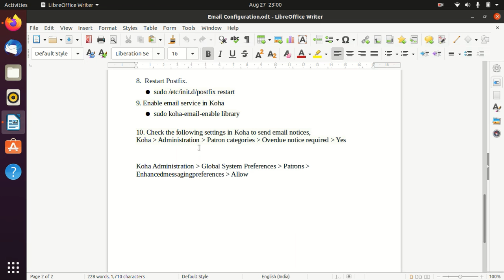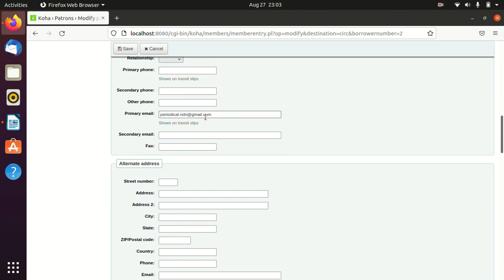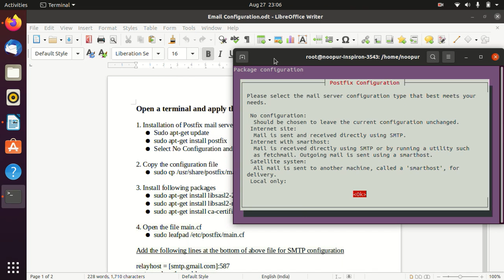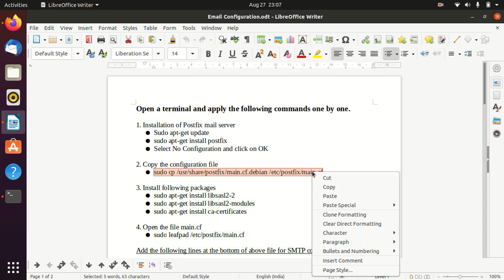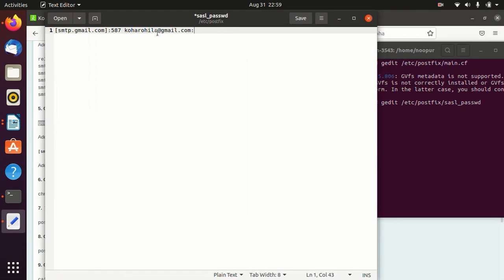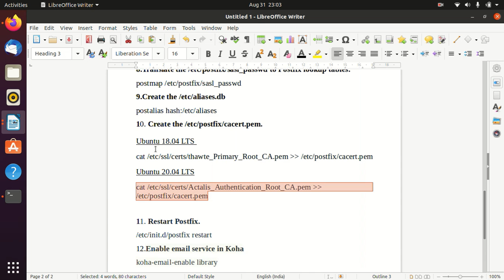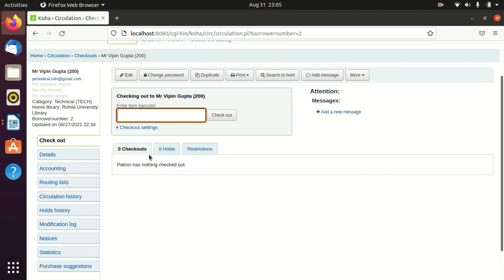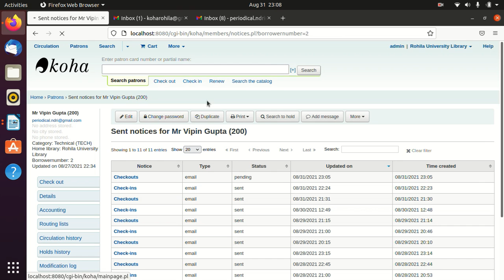Email Notification configurations in Koha (In Hindi)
Email notifications are required to notify our patrons regarding their transactions in library.